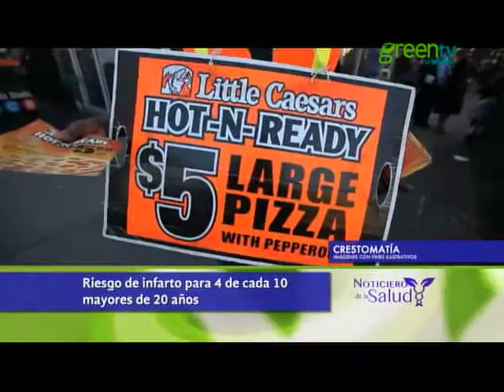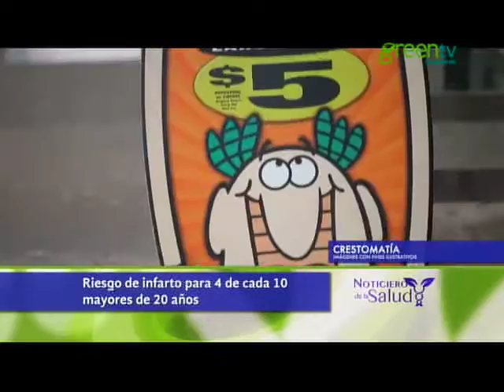INFARTO; RIESGO A PARTIR DE LOS 20 AÑOS PGM 6 B3